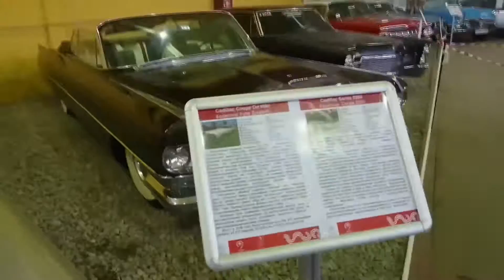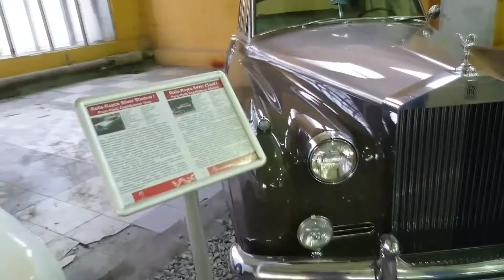12 часть прогулки по музею "Московский Транспорт"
Недоступно для просмотра с мобильных устройств.
12 часть из 13.
Прогулка по музею "Московский Транспорт" на Рогожском Валу.
В кадр попали все машины!